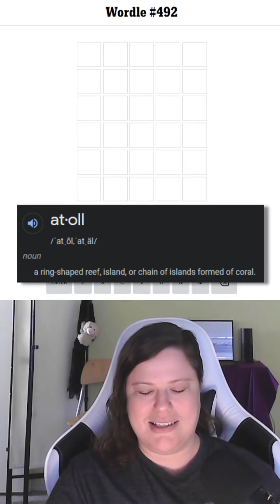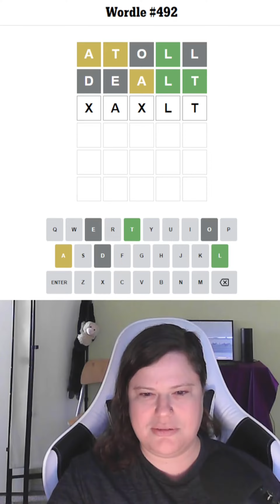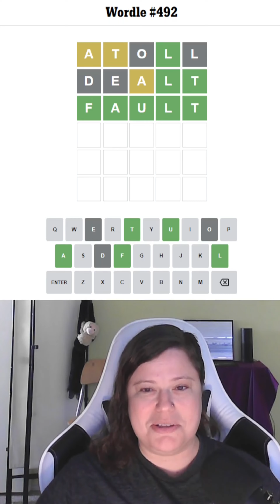Will this Wordle take ATOLL on me? (Oct. 24, 2022)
This is the Wordle for October 24, 2022 (#492)

Today's starting word is ATOLL, related to yesterday's Countryle answer of Tuvalu. Tuvalu is an atoll in the South Pacific. An atoll is an island made of coral in the shape of a ring.

We're trying out a new way to pick a starting word starting today (Monday, October 24). I'll use a five-letter word related to the COUNTRYLE or CAPITALE answer from the previous day. Just depends on the day. :)

Do you like cat photos and bonus content?